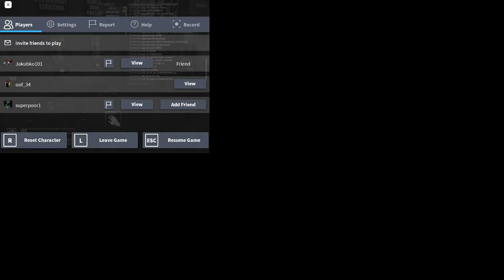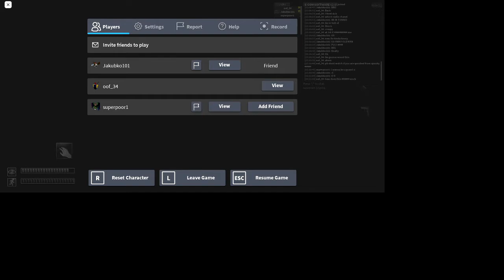SCP: Anomaly Breach 2 Easter egg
"The lever broke."
(This might be disturbing tho)